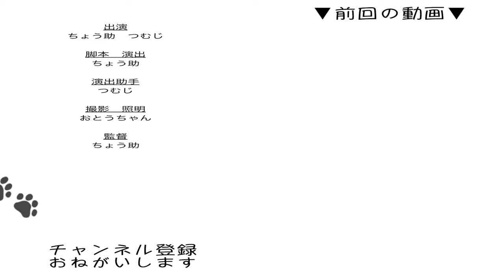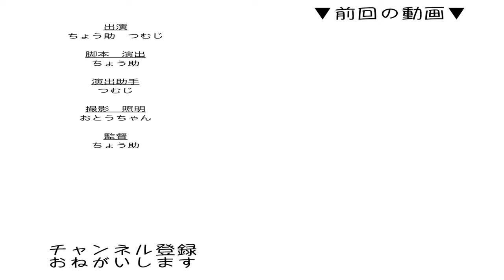兄猫に嫉妬する猫